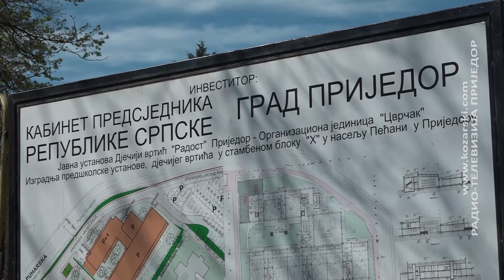VRTIĆ NA PEĆANIMA GRADI SE BRŽE NEGO ŠTO JE PLANIRANO